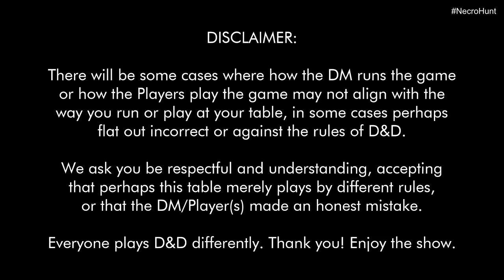What Do You Bring? - Belkinus Necro Hunt D&D Session 2